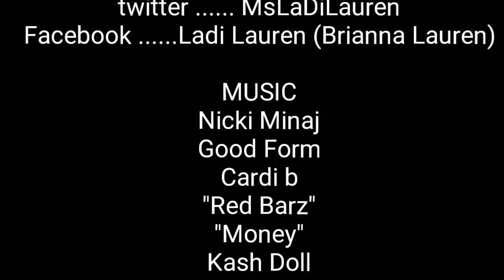laDi DRG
Ladi Lauren doing a DIY hair bundle installation. Check it out!!!

Music credits at the end

Produced by Ladi Lauren her self. Using PowerDirector